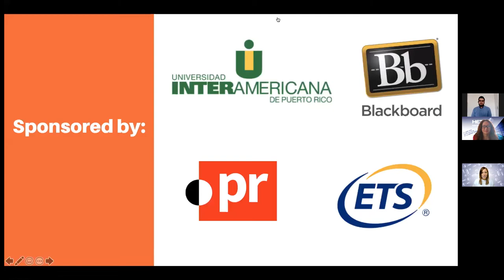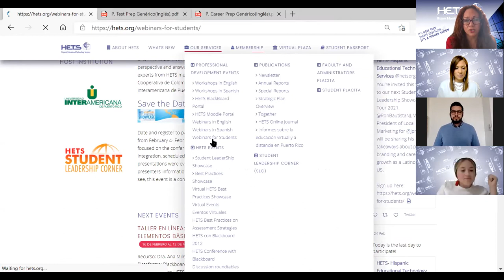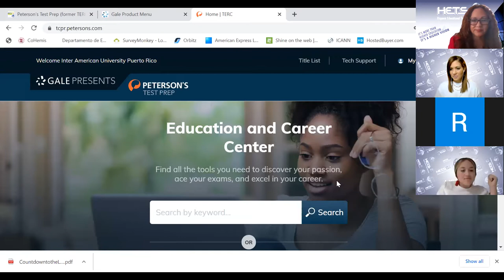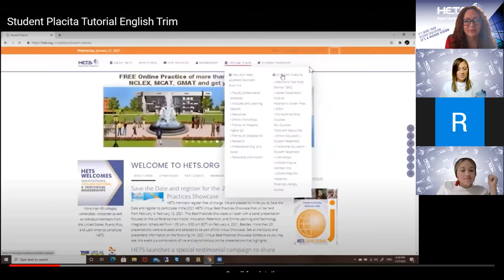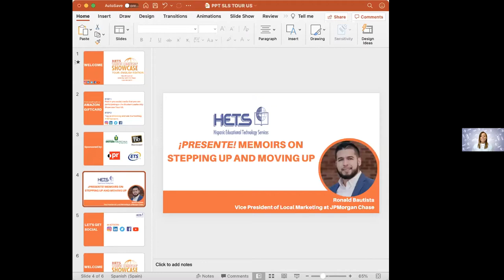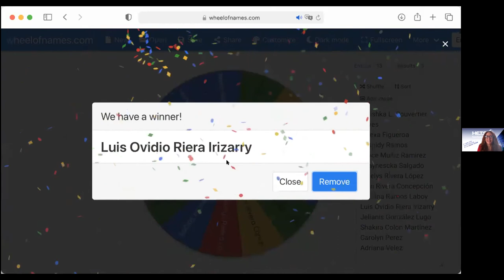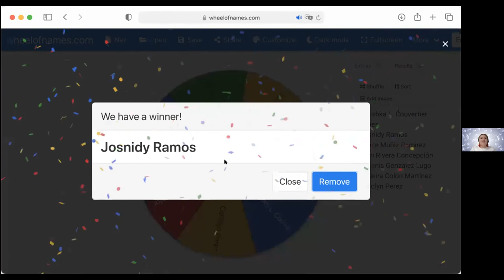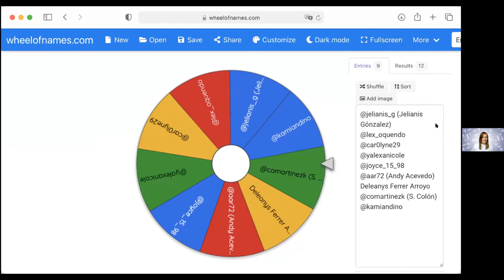Student Leadership Showcase Tour- US (English)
Speaker: Ronald Bautista,
Vice President of Local Marketing at JPMorgan Chase
Brief description of the topic: ¡PRESENTE! Memoirs on Stepping up and Moving up. In this presentation, Ron Bautista shares his takeaways on personal branding and career growth as a Latino in the US. This presentation was in English.